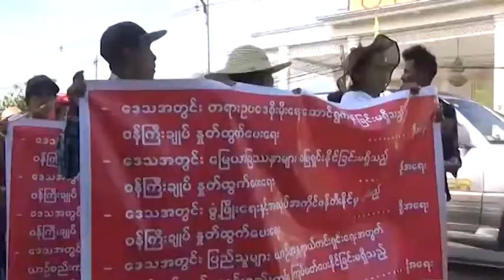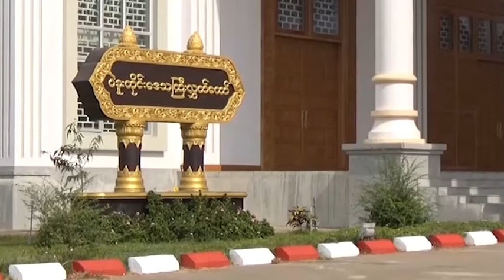DVB - ၀န္ၾကီးခ်ဳပ္ နႈတ္ထြက္ေပးေရး ဆႏၵျပပဲြမွာပါတဲ့ NLD ပါတီ၀င္ေတြကို အေရးယူဖို႔ မရွိေသး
ပဲခူးတိုင္း၀န္ၾကီးခ်ဳပ္နႈတ္ထြက္ေပးေရးဆႏၵျပပဲြမွာ  NLD ပါတီ၀င္ေတြအေနနဲ ႔ဦးမေဆာင္သင့္ေပမယ့္ အေရးယူဖို႔အစီအစဥ္ေတာ့ မရွိေသးဘူးလို ့ ပဲခူးတိုငး္ NLD  ဥကၠဌ ကေျပာပါတယ္။ ရန္ႏိုင္ေဇာ္ဝင္းေပးပို႔ထားတာပါ။